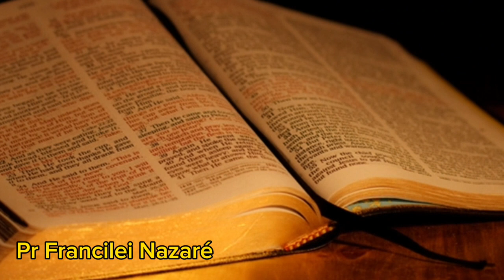Descubra o Poder dos Humildes: a Incrível Promessa de Herda aTerra.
Descubra o Poder dos Humildes: a Incrível promessa de herda a nova terra. Nesse vídeo você vai entender o que os humildes têm de fazer e ser para herdar  terra Celestial que Deus tem prometido aos humildes. Amém